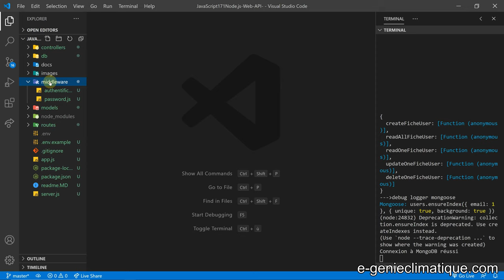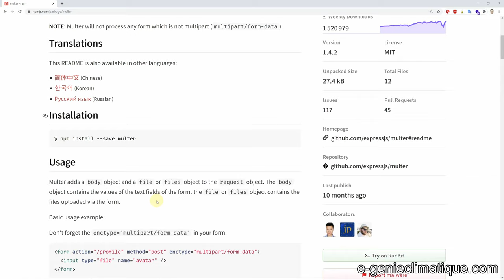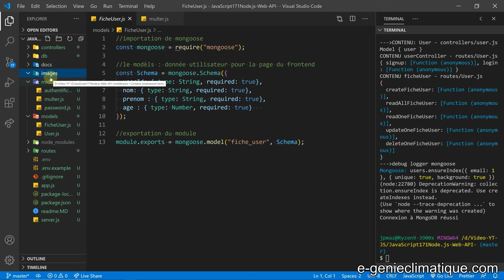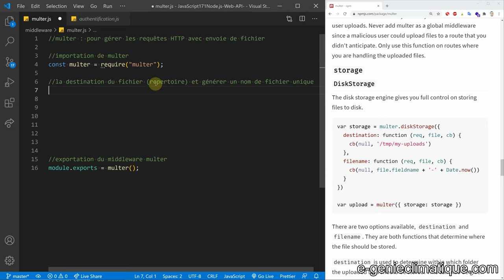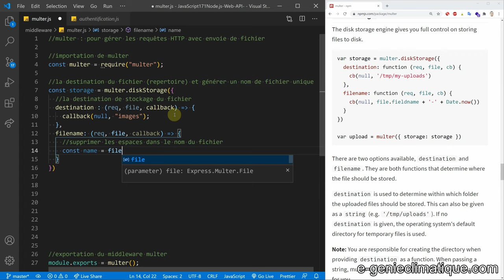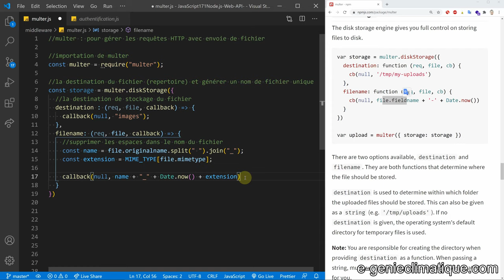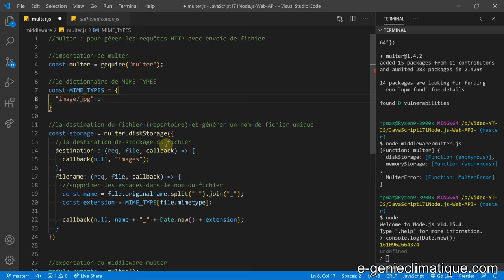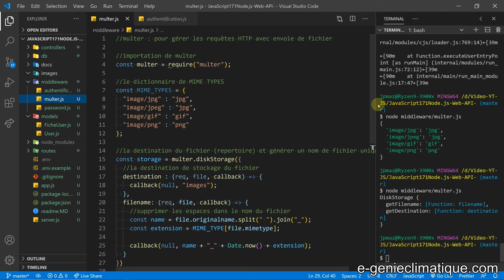JavaScript171-Node.js-Web API-Implémentation du middleware MULTER pour gérer les fichiers "image"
Dans cette vidéo, dans le dossier middleware, je crée le fichier multer et je commence le code pour pouvoir gérer les images envoyer par frontend.